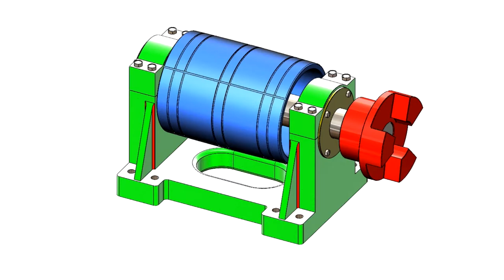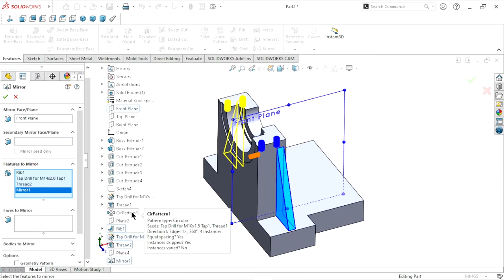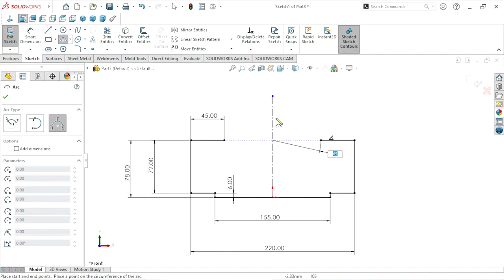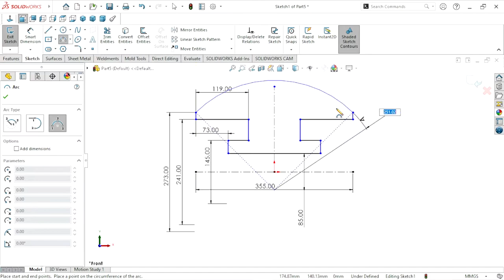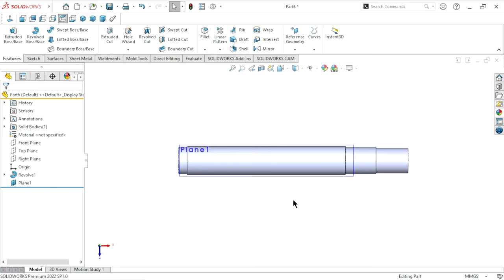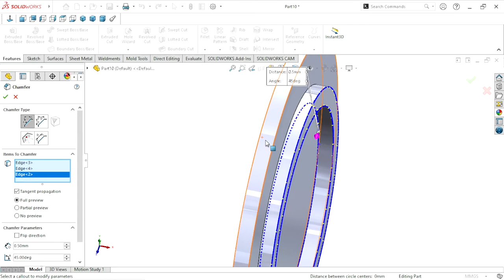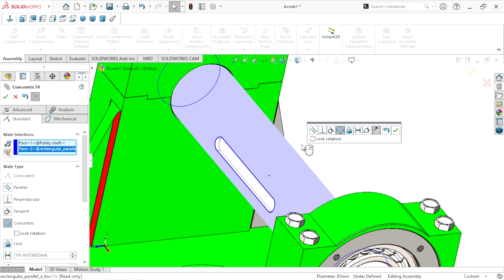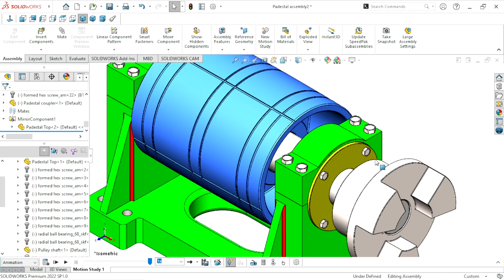Sketch Gangsaw machine's pulley pedestal parts and assembly | Solidworks tutorial | For Marble block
Sketch Gangsaw machine's pulley pedestal parts and assembly | Solidworks tutorial | Cutting for marble block
In this tutorial we have to sketch of marble slab machine's parts - assembly and animation in solidworks with help of advance features.
The Gang Saw Structure is built by high quality steel and consisting of four Pillars Fabricated with heavy plates & duly connected and welded with cross Beam to ensure maximum stability and protecting mechanical impact which is subject to during of the marble block.
Parts Keys :
Intro - 00:00
Base Pedestal - 00:29
Top Pedestal - 29:45
Flatten Pulley - 45:31
Shaft - 1:00:54
Star coupler - 1:08:49
Cover - 1:18:03
Assembly & animation - 1:24:07